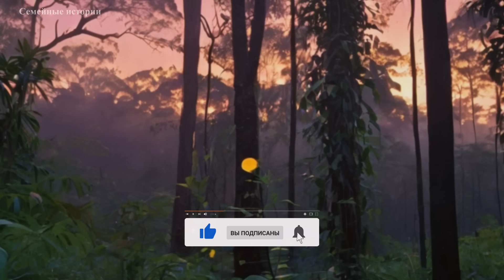👬 Свекровь кипела от злости, но, услышав одну фразу от невестки, она онемела и в тот же день собрала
📽️ Жизненная история, как свекровь кипела от злости, но, услышав одну фразу от невестки, она онемела и в тот же день собрала вещи и уехала...

Дорогие друзья, я очень ценю ваши отзывы и комментарии 💬. Они вдохновляют и мотивируют меня 🙌. Мне будет приятно, если эта история подарила вам положительные эмоции и оставила хорошее впечатление 😊. Если вы ещё не подписаны на канал "Семейные истории" 📽️, настоятельно рекомендую сделать это прямо сейчас.

Каждый день вас ждут интересные и захватывающие истории. Ваша поддержка очень важна для нас 🙏. Это поможет нам развиваться и создавать для вас ещё более увлекательный контент 🚀.